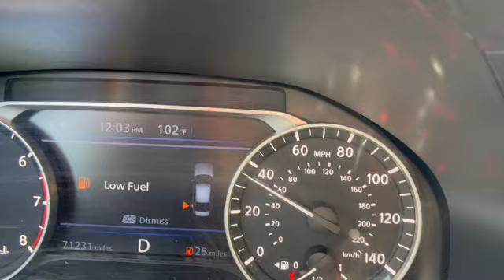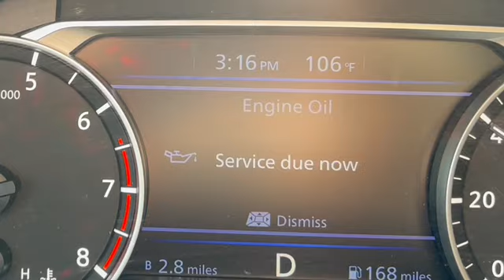FALL RESET EDITING PAGES📃breakfast canceled appointments and ghouls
Hi guys!

In this video, I have breakfast at one of my favorite go to’s, Denny’s. I Grab a coffee,☕️ and I do edits on my draft for about two hours, and three pages.

Then a couple showup at a couple of miscommunicated doctor’s appointments.

Mentioned :
Starbucks
Denny’s

Shown:
Rae Dunn tumbler
Brita water bottle
Fritos chili cheese

🎶 Swaggy Day by HAPASAN